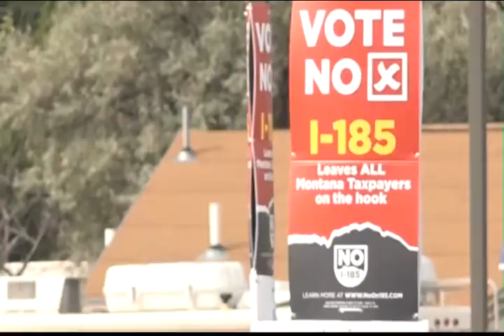GOP picks conservative leaders for 2019 Legislature; Medicaid expansion a top issue